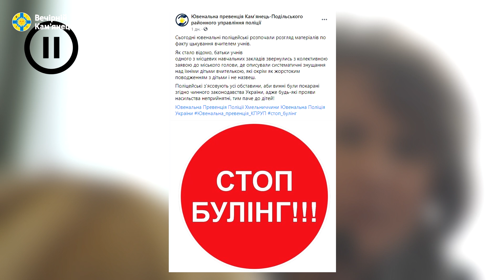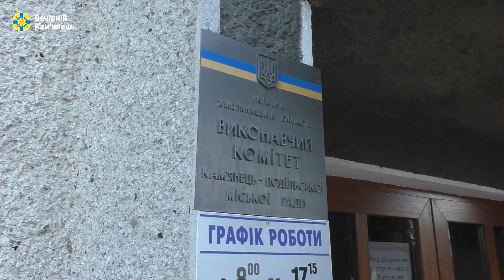Вчителі під Кам'янець-Подільською міською радою вимагали вибачення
Окремо варто повідомити про ситуацію, яка склалася в Кам'янець-Подільському НВК № 14 й яка викликала чималий суспільний резонанс, в тому числі  на сесії міської ради.